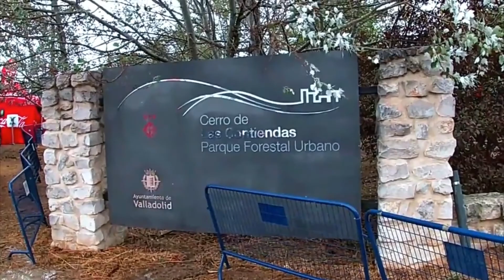Campeonato Espanhol de Cross Country (XCO) 2020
Parceiros Canal:
Compras produtos de Bike link abaixo: Todos produtos com "FRETE GRÁTIS"
Pagamento pelo Mercado Pago Com parcelamento das compras.
- Rodas Sentec aro 29 com Pneu Vittória